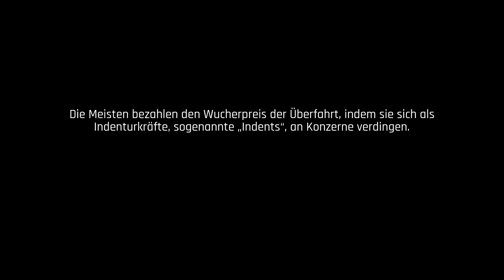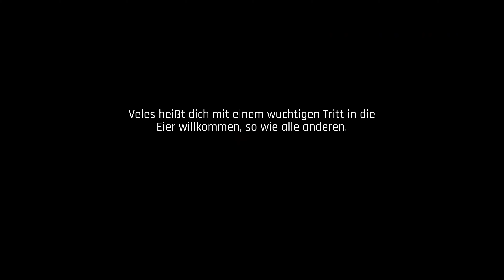The Ascent - The Beginning - XBOX SERIES X